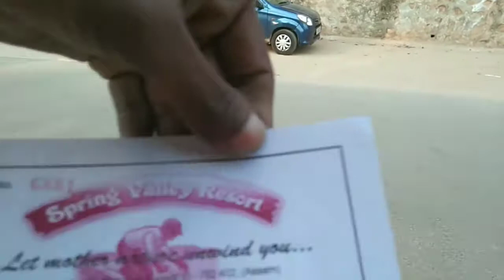SONAPUR SPRING VALLEY RESORT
Come and see beautiful place